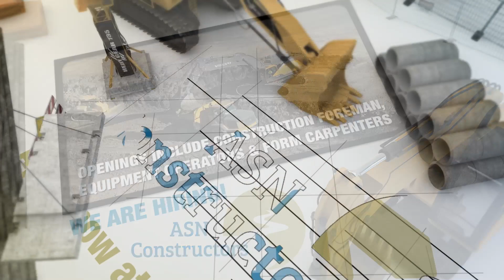ASN Hiring SV Feb23 FB